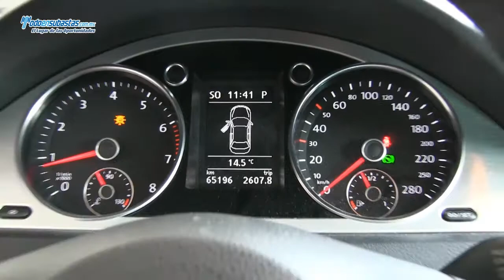Volkswagen Passat / 2011